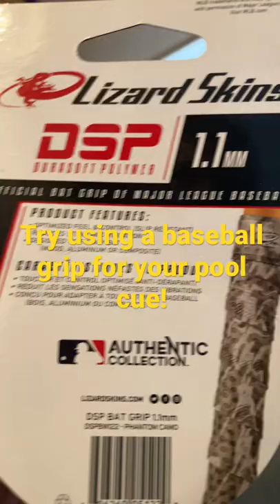J Flowers carbon Fiber with baseball grip